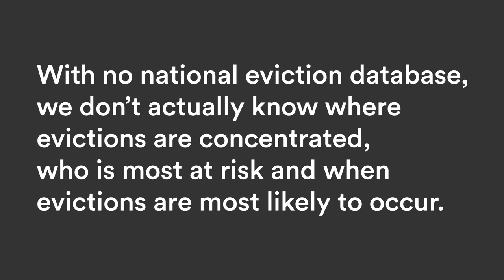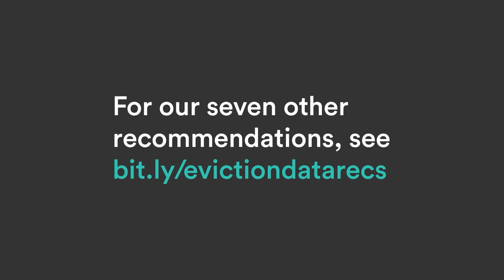Patricia Solis - Arizona State University on EvictionDataNow